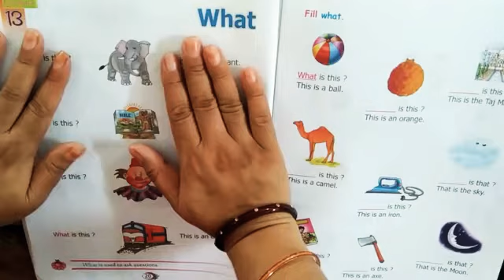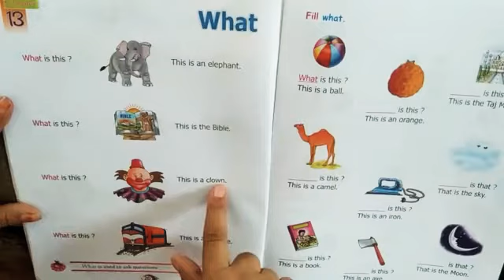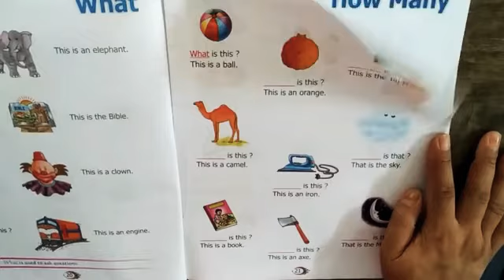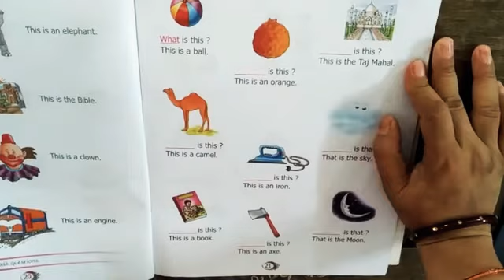Class UKG / English / Chapter 13